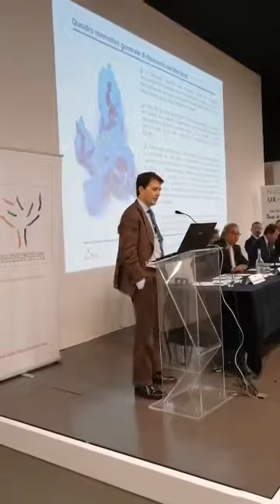Luigi Rizzi Tavola Rotonda Minibond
Il Prof. Luigi Rizzi, Managing Partner di GIM Legal, interviene alla tavola rotonda con main theme i Minibond del convegno "La Finanza Alternativa per le Pmi, un motore del paese e della Puglia", organizzato da A.M.U. Investments SIM S.p.A. in collaborazione con Borsa Italiana e GIM Legal.